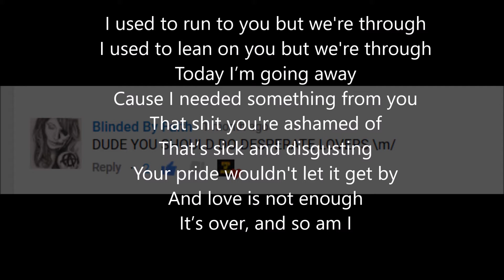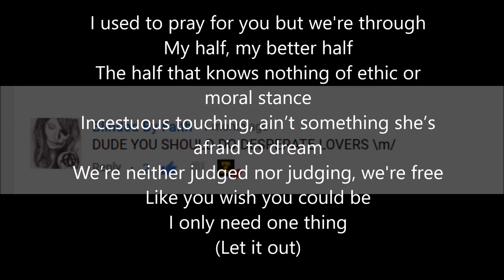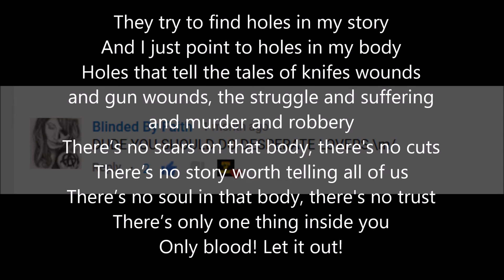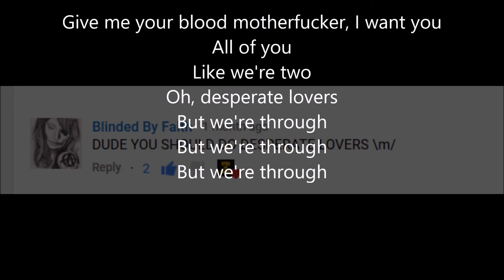Desperate Lovers by King 810 Lyric Video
Lyric video of "Desperate Lovers" by King 810

**late upload because I had to go to a family party on Saturday, so I  wasn't home all day*

Next: 5FDP - meet the monster
Next 2: Spit It Out by Slipknot
Next 3: 5FDP - Jekyll and Hyde

*previous video "Sonne by Rammstein" got blocked in ALL countries. Due to Rammstein rules which I wasn't aware of. now i am XD*

Wanna know what's up? Text me..
(yes, I don't use facebook... )
Kik: jordyBEAST007
(snapchat? Private, Ask me in any of the above)

Reading this? Comment "Love has many faces"